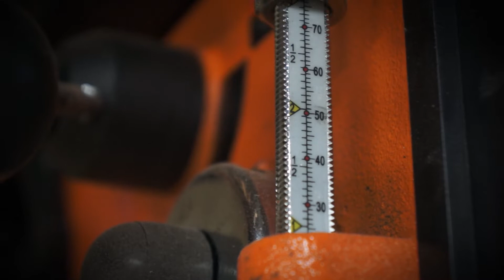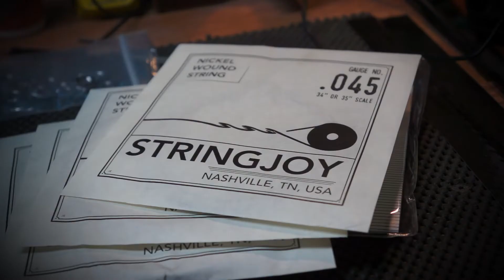Handmade Bass Guitar: Custom Preds Bass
A custom Bass guitar made by a Fan, for a Fan.